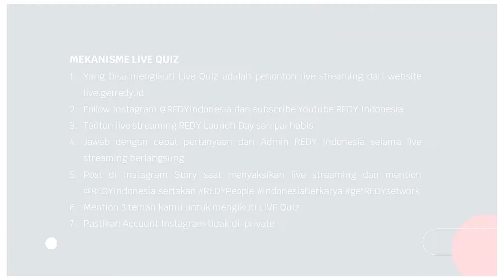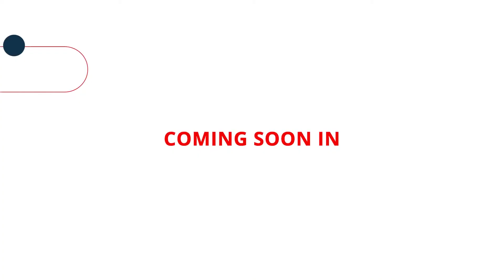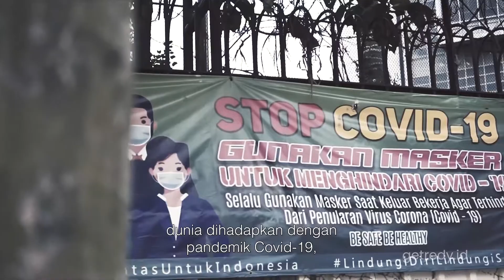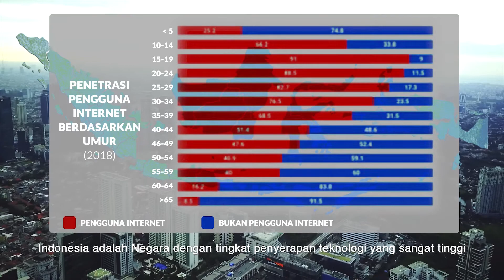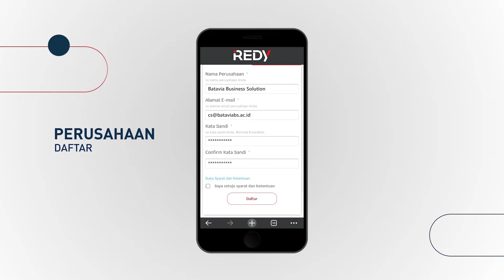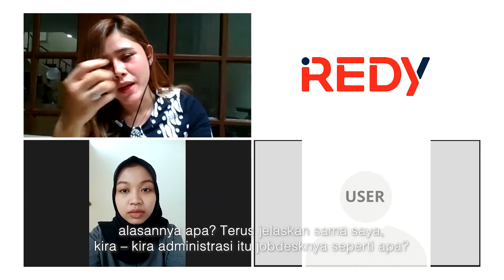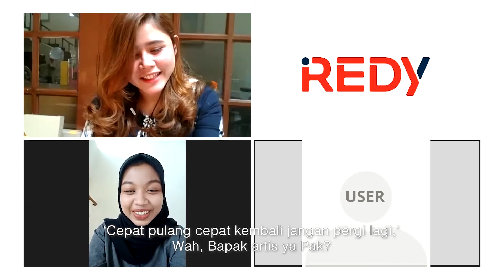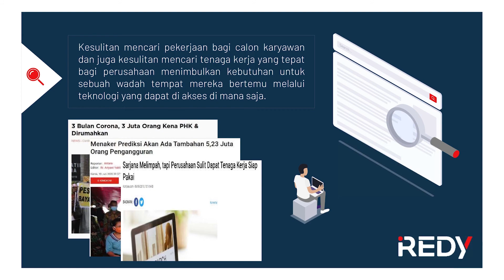REDY LAUNCH DAY Untuk Indonesia!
REDYPeople, pada tanggal 1 Agustus 2020 yang lalu merupakan awal dari perjalanan REDY Indonesia. Sebagai langkah awal baru inilah REDY Indonesia akan terus memberikan karya bagi para pengguna REDY sebagai bentuk keyakinan kami bahwa setiap orang dapat berkarya dan setiap masyarakat di Indonesia juga dapat berkontribusi untuk Indonesia - baik dari pencari kerja maupun pencipta lapangan pekerjaan.

Selamat menyaksikan video acara peluncuran REDY !

Mari bergabung bersama REDYIndonesia untuk IndonesiaBerkarya !

Kami REDY, Kamu?